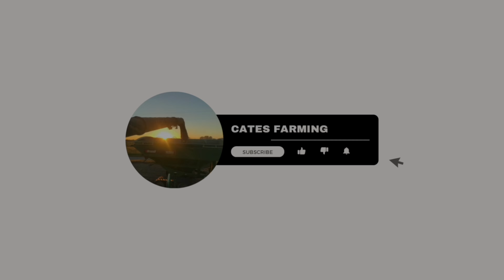I Have NEVER Seen Anything Like This Before!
We are a 5th generation farm in west central Indiana that has been around since the early 1900's. We have a passion for the land we farm and are always striving to improve and better our practices! Our goal is to give you a glimpse into our day-to-day farming lives.

We have been plowing in our own tile for years and we still come across way to make it easier every year! Jim Coffing and his guys have this whole process or plowing tile drainage down to a science. Special thanks for them for letting us video while they work!

"And if you will indeed obey my commandments that I command you today, to love the Lord your God, and to serve him with all your heart and with all your soul, he will give you the rain for your land in its season, the early rain and the later rain, that you may gather in your grain and your wine and your oil.
And he will give grass in your fields for your livestock, and you shall eat and be full." Deuteronomy 11:13-15